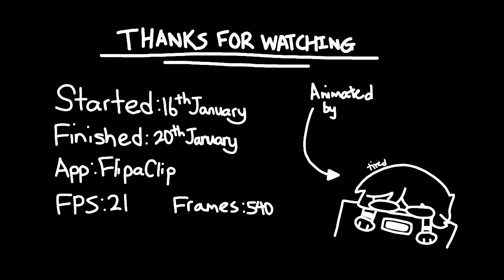Alien Blues || (Animatic??)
I made this while I was feeling hella sleepy lmao sorry there ain't effort in this one

got 2 upcoming videos with some sort of effort put into it tho so ye

unlisted: 20th Jan
published: 22nd Jan

¤ Programs
FlipaClip (Animating)
IbisPaintX  (Drawing)
CuteCut, KineMaster  (Editing)
(I mostly use FlipaClip,IbisPaintX and Kinemaster)
YouTube: You're already here m8

yeet